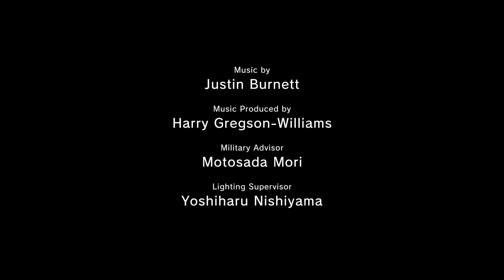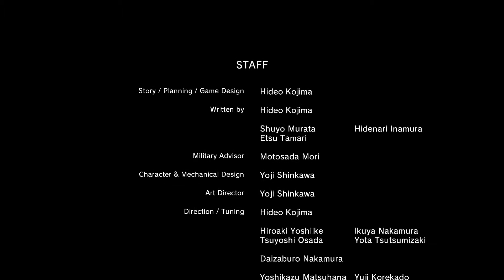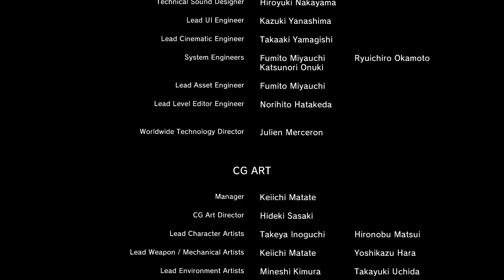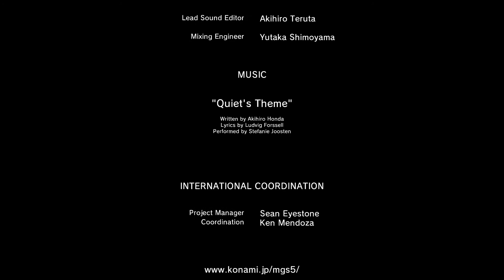Metal Gear Solid V: The Phantom Pain - Gameplay ITA - Episodio 45: Un'uscita silenziosa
Gameplay molto veloce in cui vengono registrate le sole missioni principali al fine di far vedere principalmente la storia del gioco.